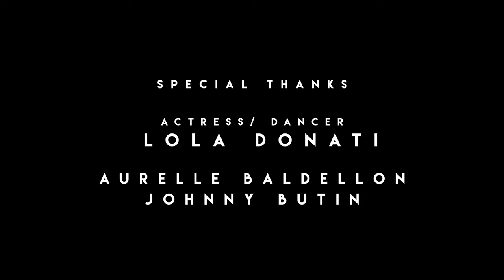Paris France 4K Ultra HD Video Париж Франция 4К видео 法国巴黎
Париж — столица и крупнейший город Франции, а также административный центр региона Иль-де-Франс. Население: 2,2 млн человек, пятый по величине город Европы. В пределах агломерации Большой Париж проживает 10,6 млн человек . Расположен на севере Франции, на равнине Парижского бассейна, на берегах реки Сены. Главный политический, экономический и культурный центр Франции. Относится к глобальным городам, мировым финансовым центрам. Штаб-квартира ЮНЕСКО и других международных организаций.